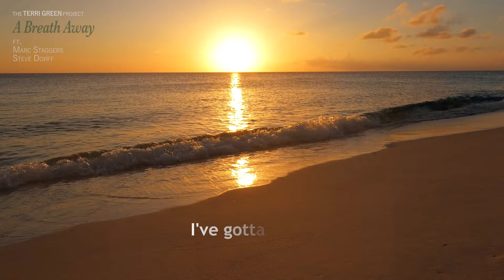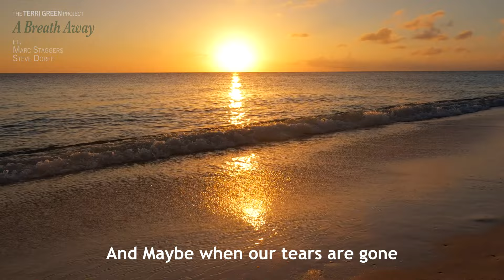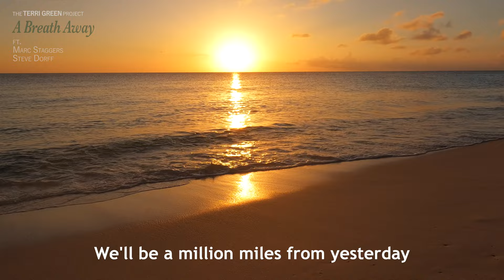The Terri Green Project, Marc Staggers & Steve Dorff - A Breath Away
When some of the industry’s greatest songwriters befriended Terri Green, it was a match made in heaven.
 A writers camp in Warsaw, Poland  was the beginning of the friendship between Steve Dorff , not to be confused
 with his famous son the actor Stephen Dorff, is a recent songwriting Hall of Fame inductee who penned
massive radio tunes including Kenny Rogers’ Through the Years, the hit tv show theme song for Growing
Pains and Whitney Houston and Jermaine Jackson’s duet Take Good Care of my heart and known for his
work with Barbara Streisand, Garth Brooks , Clint Eastwood and a list too long to name. The glorious
works of fellow songwriter, producer Wendy Waldman include include Whisper a Prayer, released by both
Tamia and Mica Paris, and the top Billboard radio hit released performed by Vanessa Williams, Save the
best for last which earned her a grammy nomination. Terri brought the two writers together in Los
Angeles and the magic was created. The trio penned this emotional ballad, reminding us of the power of
both vocal and lyric that paved the path for the three writers to create this masterpiece. Terri enlisted
Marc Staggers, fellow chart topping Indie Soul artist who provides a warm, stirring response to Terri’s
sultry soulful pipes. Marc and Terri leave us wanting more. Toddi Reed adds his powerful saxophone and
beautifully accents their harmonious voices. Super star Randy Hall provides the magnificent guitar
performance, soulful and classic as only he could. Steve lends us his big orchestra training as he
arranges and provides a huge string arrangement for the production that lifts the arrangement to the
heavens.  Thomas Stieger , currently about to begin
touring touring with Randy Brecker, is a perfect compliment on bass guitar.

Produced by Terri Bjerre, Torsten Abrolat, Reginald Staggers
Keyboards Torsten Abrolat
Strings arranged and performed by Steve Dorff
Guitars by Randy Hall
Vocals Terri Bjerre aka Terri Green and Marc Staggers
Bass Guitar Thomas Stieger
Additional Drum programming Reginald Staggers
photography by Anelia Janeva Photography, Berlin Germany
Written and composed by Wendy Waldman, Steve H. Dorff, Terri Bjerre
Published by Big Kitty Music, Hanseatic musik verlag Warner Chappell, Dorffmeister music, BMI

EMTGP19
  , Euro Musik Worldwide, distributed by Zebralution